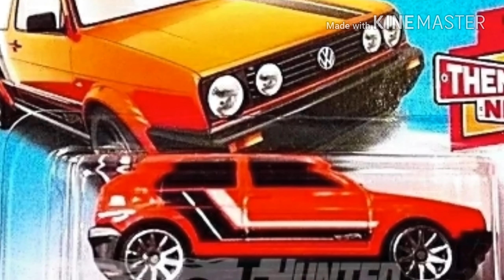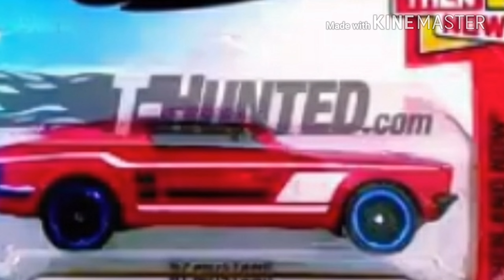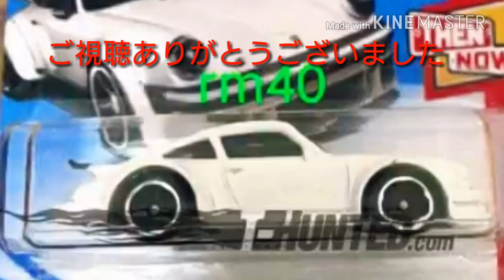ホットウィール2018 これから発売される新車たち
いいラインナップ。

ホットウィール2018
ホットウィール日本車
ホットウィール新作